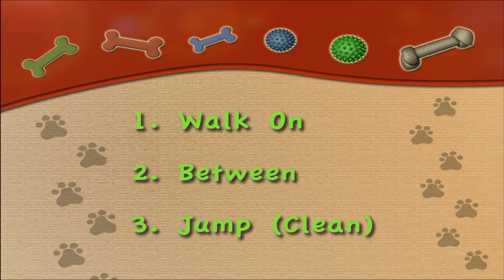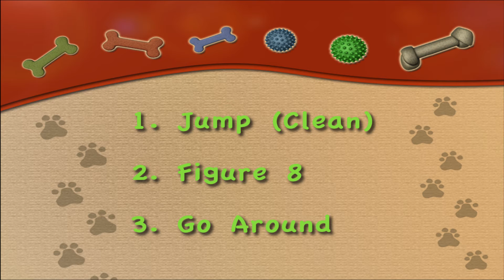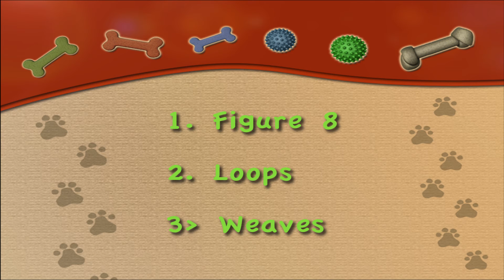ADP Dudley-Wonder Dogs - Sequence L1.1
ADP, Sequence, Level 1, Video 1
Wonder Dogs
Kelly Drive, West Berlin, NJ
December 2019